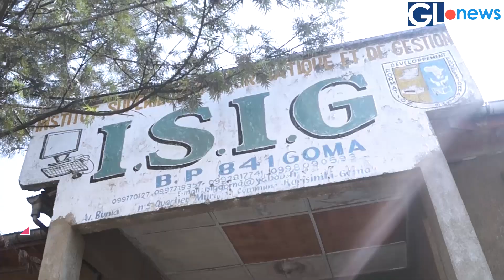Reprise des activités académiques : l’ISIG Goma a aussi procédé à la désinfection de ses bâtiments